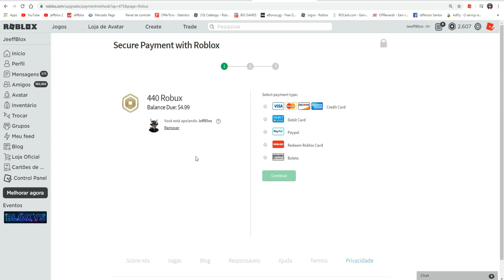NOOB COMPROU O PET DE 2,199 ROBUX NO SODA SIMULATOR E ZEROU O JOGO EM MENOS DE 30 MINUTOS (Roblox)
⭐Use o Meu Star Code: JeffBlox ⭐